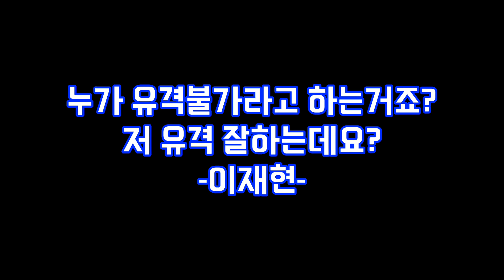이재현의 무력시위 수비모음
이재현이 수비에서 국대 엔트리 시위를 하며
토요일 연패를 끊어버린 삼성!
진짜 얼마만에 토요일 승리냐 ㅠㅠ